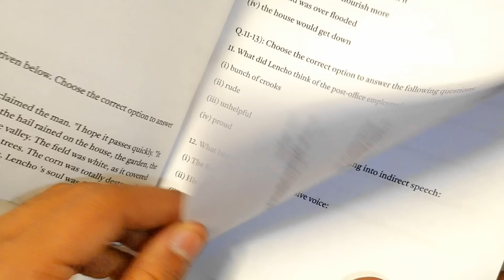4 मार्च 2024 ,/ English में APPLICATION कैसे लिखे ट्रिक से 🔥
English में APPLICATION कैसे लिखे ट्रिक से 10th, Write Sick leave Application To The Principal